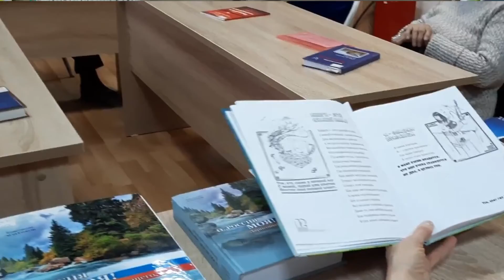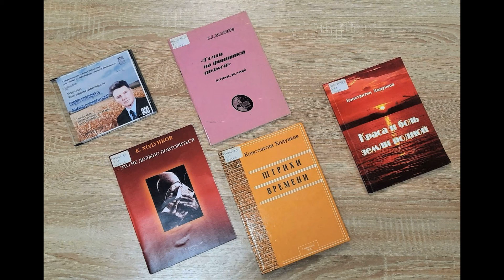Встреча с писателем Константином Ходунковым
9 апреля в Ставропольской краевой библиотеке для слепых и слабовидящих имени В. Маяковского состоялась встреча «Штрихи времени» со ставропольским писателем Константином Дмитриевичем Ходунковым.

Константина Дмитриевича Ходункова можно назвать «Дон Кихотом» нашего времени настолько его стихи и проза пронизаны правдой жизни и чистыми, светлыми образами героев. Константин Ходунков - член Союза писателей России, член Союза журналистов России, известен широкому кругу читателей библиотеки как автор более 20 книг, в том числе для детей. Недавно за книгу «О, Россия моя!» он стал лауреатом краевой литературной премии имени Германа Лопатина. Это и стало главным поводом для мероприятия.

Во время встречи читатели познакомились с творчеством нашего земляка, услышали стихи и прозу в исполнении Константина Ходункова, прозвучали вопросы различной тематики, и, конечно же, ни один из них не остался без ответа.

В фонде библиотеки имени В. Маяковского содержится несколько десятков книг автора в различных форматах: шрифтом Брайля, «говорящая книга» и плоскопечатным шрифтом. Приглашаем и вас, дорогие друзья, познакомиться с ними, а также присоединиться ко встрече в формате видеозаписи.